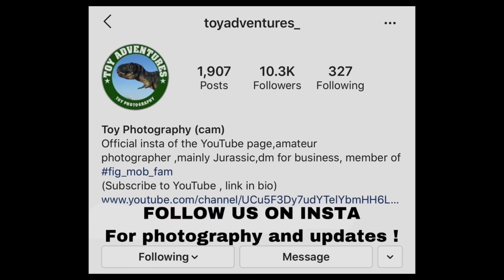Jurassic World Toy Movie: Rise of the Hybrids, Part 3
Jurassic World Toy Movie: Rise of the Hybrids, Part 3:  With Darius captured, Mason had to enlist the best person he knew.